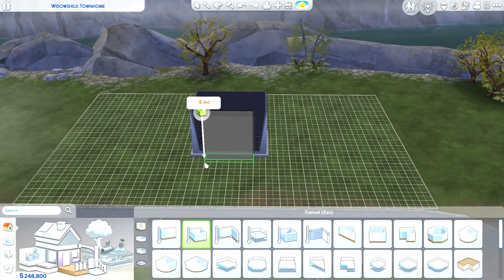WEDNESDAY ADDAMS🕷️ || The Sims 4 Tiny House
I hope you enjoyed this video – let me know what else you’d like to see in the comments below!